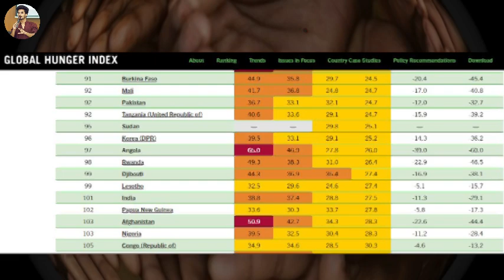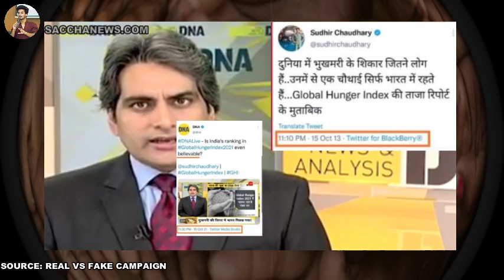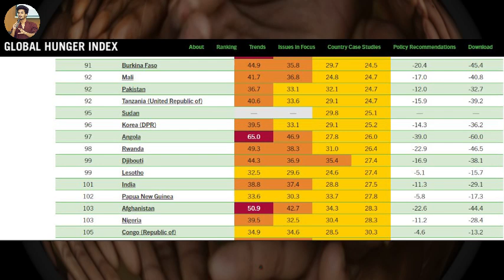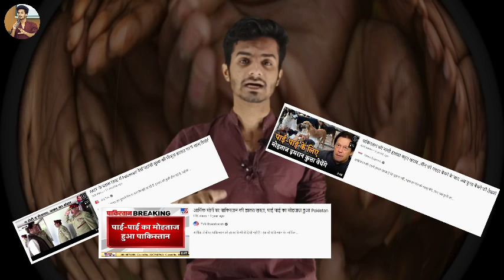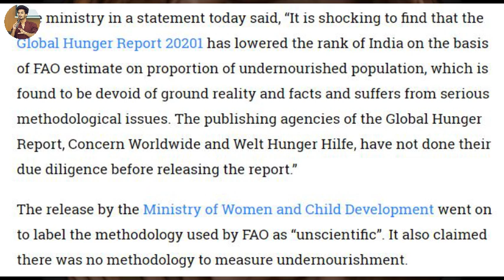Global Hunger Index 2021- India is on 101st rank | Hypocrisy of Indian Media | Fayyaz Khan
Global Hunger Index is a peer-reviewed annual report jointly published by Concern Worldwide and Welthungerhilfe. It shows relative performance if 116 countries of the world. India's decreasing performance is a major issue that requires careful scrutiny and necessary steps to deal with it. Any rational government is expected to accept the failure and work towards the betterment.